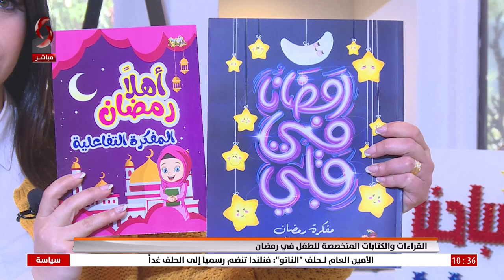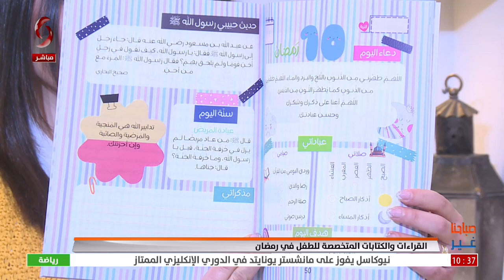سميرة شكر- كاتبة متخصصة في مجال الطفولة | صباحنا غير 2023/4/4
القراءات والكتابات المتخصصة للطفل في رمضان